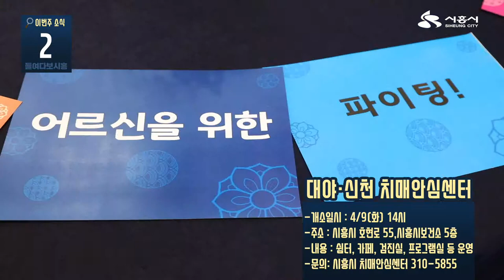[들여다보시흥]4월 둘째 주 소식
4월 둘째 주(04.06 ~ 04.12)소식

첫번째 소식으로
시흥시 물왕음식문화특화거리가 새롭게 출발합니다
물왕동서로길이라는 명칭으로 새롭게 오픈을 했습니다
물왕동서로길은 '나'와 '너'가 만나고 '음식점'이 모인 이 거리에서
서로 돕고 함께하며 상생해 나간다는 의미라고 하네요
물왕저수지에서 벚꽃도 보고 맛있는 음식도 먹어보시흥

두번째 소식으로는 시흥시 대야신천 치매안심센터가 개소하였습니다
시흥시는 3개 권역 모두 치매안심센터 설치를 완료함으로써
사각지대 없는 안전한 치매 돌봄 기반을 구축하게 되었습니다
대야신천 치매안심센터는 치매환자쉼터, 카족 카페, 사랑방, 검진실 등으로 조성이 되어있으며,
어르신들의 눈높이를 고려하여 따뜻하고 아늑한 한옥스타일로 인테리어 했습니다